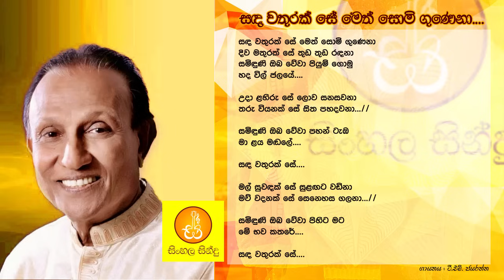Sanda Wathurak Se - TM Jayarathna (සද වතුරක් සේ - ටී.එම්. ජයරත්න)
Song - Sada Wathurak Se
Artist - TM Jayarathna